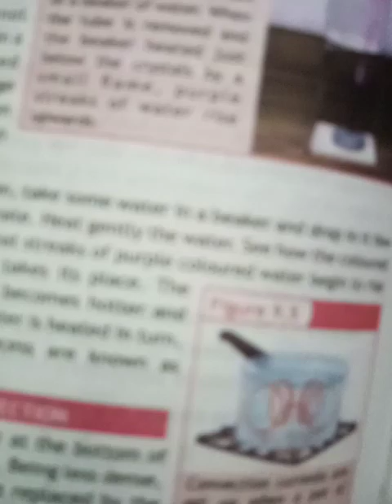How Heat Is Transferred By Convection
How heat is transferred by convection process rizwanyunus convection howheatistransferredbyconvectionprocess easymethodtounderstandconvectionprocessinusdu transferofheatinurdu #2021#heatingwater